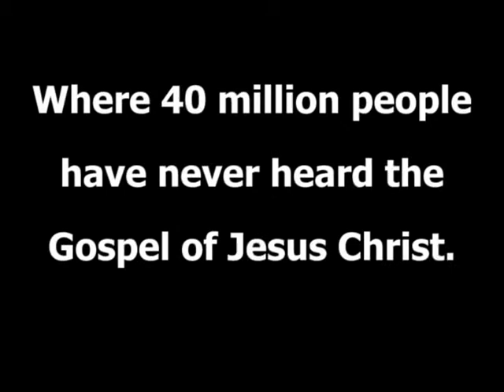Reaching the unreached in Myanmar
Myanmar is a country with more than 40 million people who have never heard the Gospel of Jesus Christ, and it's a country where Love In Action is working to tell those unreached people groups about the wonderful love of Jesus Christ. We have wonderful indigenous friends and partners in Myanmar. We are working with. Grace Theological Bible College. They do a great job of  training students to become missionaries and pastors to reach their country. We have partnered with them to help teach and train the students, and support them as they enter the mission field.
In this photo slideshow you will see 15 previously unreached people attending church for the first time. LIA indigenous missionary Bro. Solomon reached these precious people. We praise God for our brothers and sisters in Myanmar. Please pray the Gospel of Jesus Christ will spread throughout that country to all of the unreached people groups.